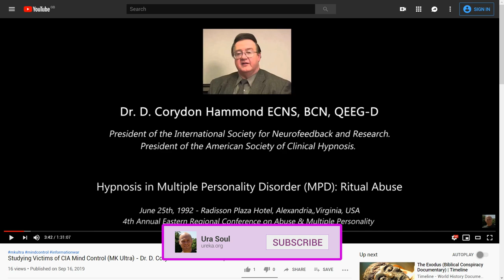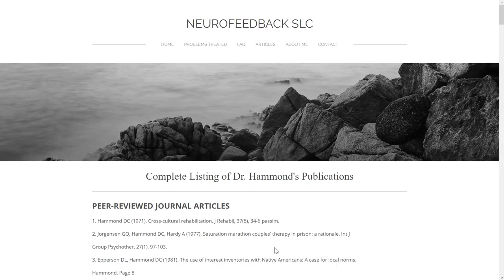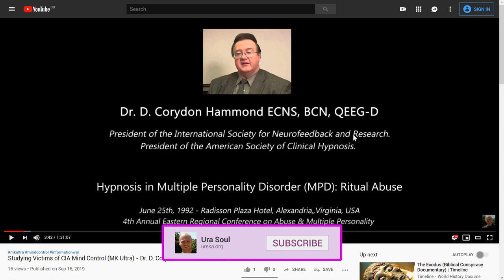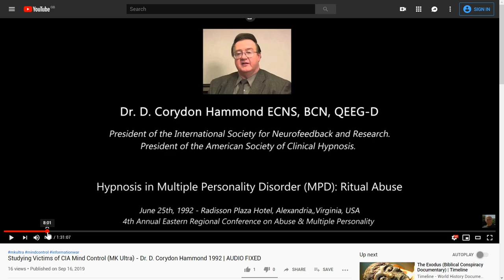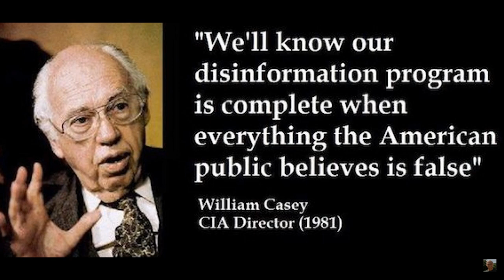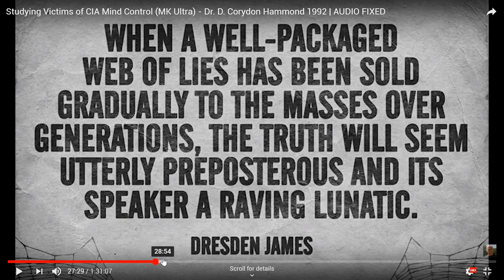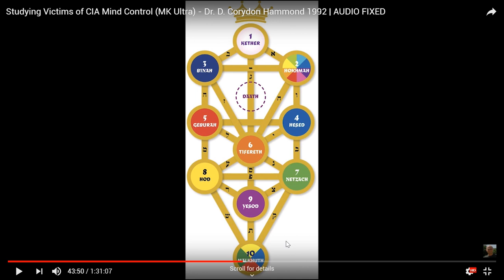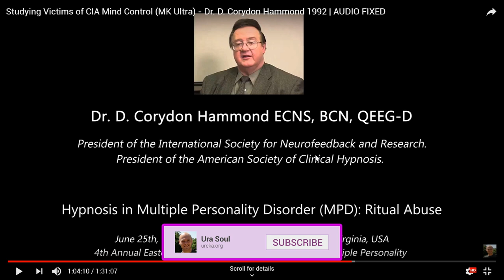Jeffrey Epstein Involved in Gov. Mind Control Ops? Courtney Love Connected?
After it was revealed recently that Courtney Love had spent time with Andrew Windsor, an alleged perpetrator in the case of industrial scale elitist child abuse and human trafficking that was ended prematurely by the death of Jeffrey Epstein while in his jail cell.. I decided to do some research. It wasn’t long before I found the work of others who had tied Courtney Love to MK Ultra CIA Mind Control programs and even her own Father described her as a psychopath who likely murdered her husband, rock star Kirt Cobain. There is a quote proclaiming to be from her father stating that she was one of Epstein’s handlers – though this is hearsay at this point.

In the process of researching this topic I came across a 1992 presentation by a well known Doctor of hypnosis research in America who spoke at length on deprogramming victims of the CIA and satanic mind control programs such as MK Ultra (I cleaned up the audio and reuploaded it Given that many whistleblowers and survivors have described such evil brainwashing programs occurring in remote locations and often involving females who have been abducted or even born into the programs and later killed – is it not likely that Jeffrey Epstein was in some way part of this kind of scheme? His Zorro ranch was perfectly located in New Mexico, directly on a known human trafficking route.

The evidence that was released from the Epstein case includes a receipt from Amazon for a book on programming sex slaves that was delivered to Epstein. Could it be that he knew just enough to be interested in replicating the work of others? Or was he directly involved in a deeper way?

Ura Soul